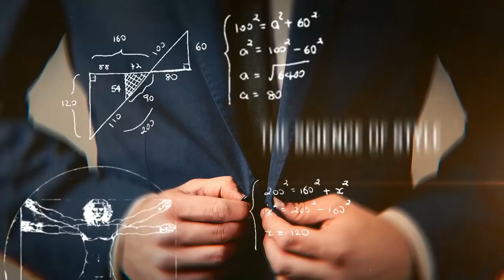Можно ли Сочетать Кроссовки с Кожаной Курткой? (СпросиАнтонио)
Поговорим, с чем носить кожаную куртку, а именно, с какой обувью. Включай!

Сочетать кроссовки с кожаной курткой, казалось бы, проще простого. Однако, следует обратить внимание на разные типы обуви, а также на материал и цвет. Узнайте, как сочетать кроссовки с кожаной курткой.

Кроме того, что надеть с кожаной курткой из других типов обуви.